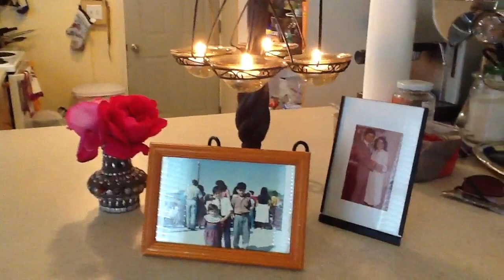Oracion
Orando x mi familia, mi casa, mi hogar  cuidanos Señor Jesus  amen.